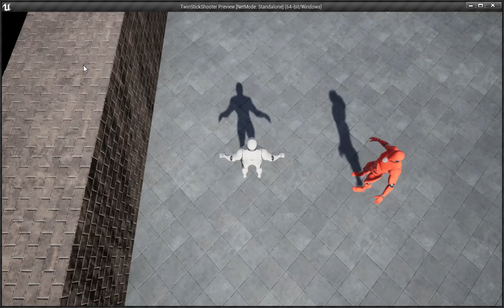TwinStickShooter C++ Learning